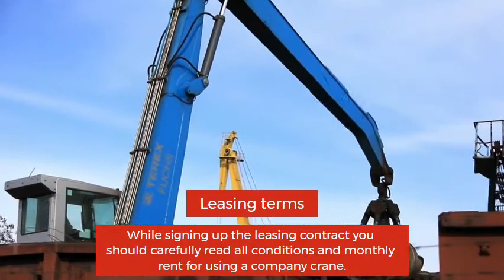Hiring a crane for industrial Use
The weight of the lifted item
Rigging points
Lastly, the rent of the crane
Leasing terms

You can even send a query about hiring a crane on such websites.